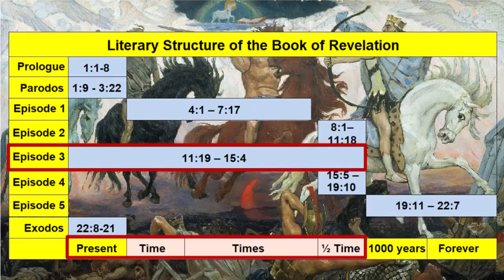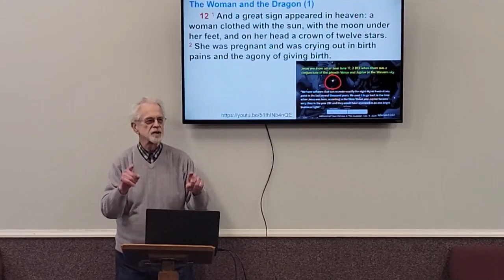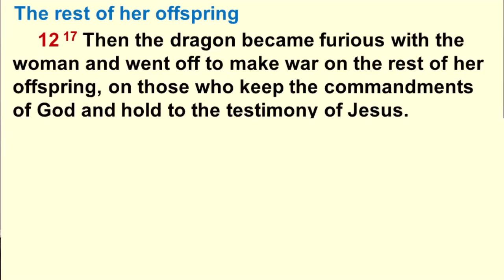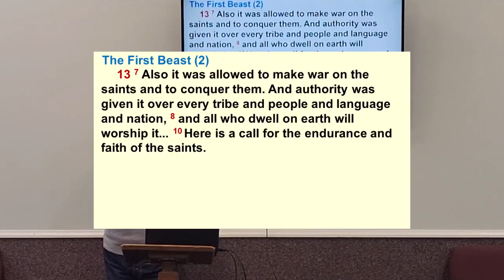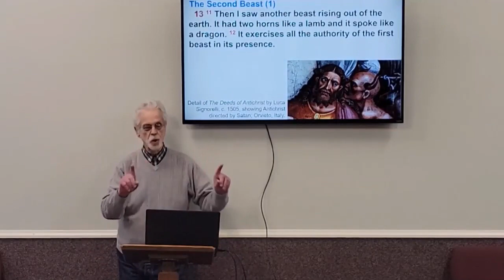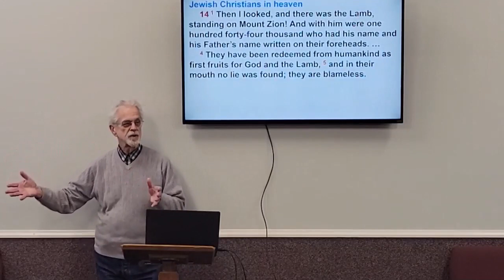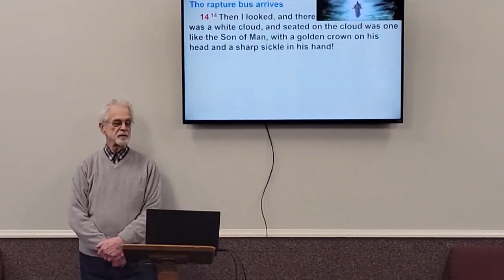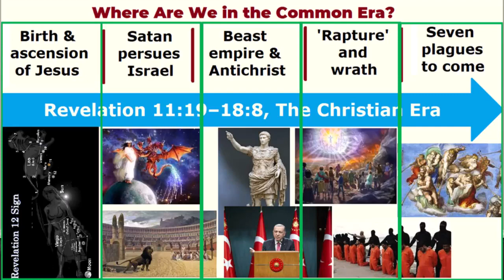Apocalypse, Episode 3 (Rev. 11:19–15:4) with Dr Galen Currah